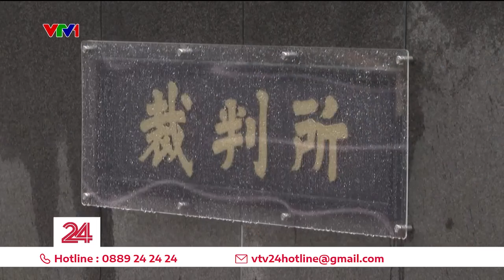6 cặp đôi kiện chính phủ Nhật Bản vì không muốn đổi họ sau khi kết hôn | VTV24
Vào cuối tuần trước, 6 cặp vợ chồng tại Nhật Bản đã đệ đơn kiện chính phủ nước này nhằm đòi quyền được giữ họ riêng của mình sau khi kết hôn.